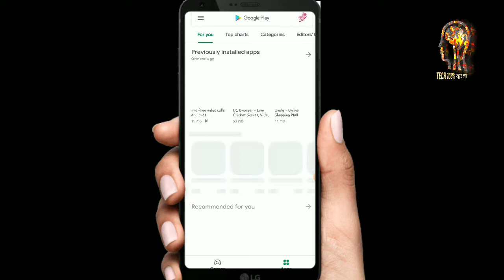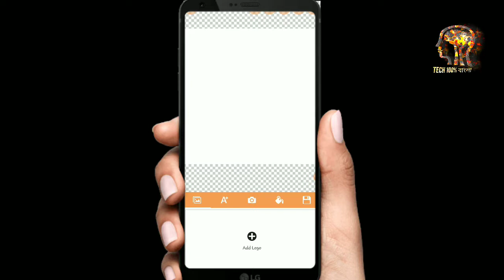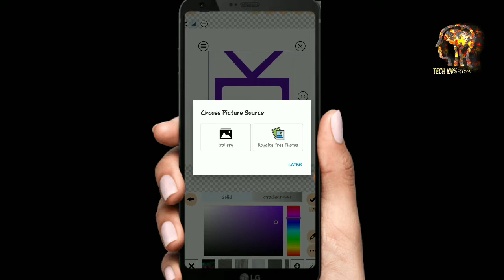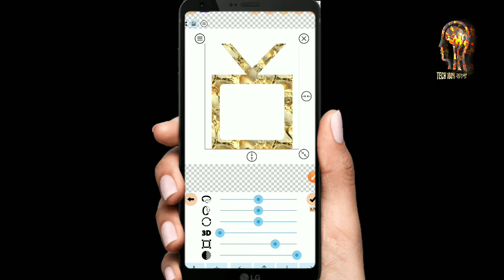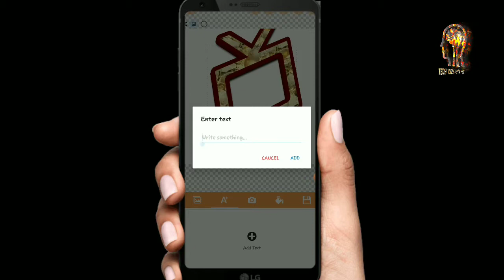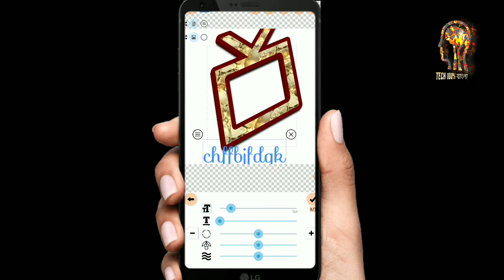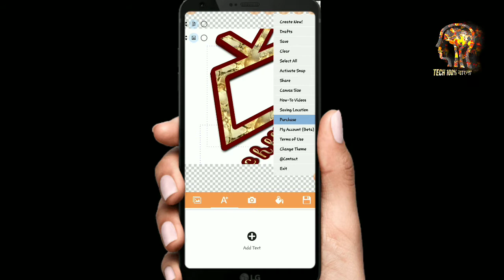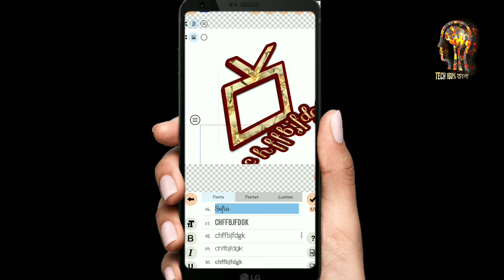How to Create Professional Logo on mobile phone ..মোবাইল ফোন দিয়ে খুব সহযে লোগো তৈরি।। Tech100%বাংলা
How to Create Professional Logo on mobile phone ..মোবাইল ফোন দিয়ে খুব সহযে লোগো তৈরি।।

How To Logo Mobile phone#

মোবাইল ফোনের মাধ্যমে খুব সহজে লোগো ও থামনেল তৈরি করুন এই এপের মাধ্যমে ধন্যবাদ সবাইকে...।

Related Tag  :  How to Create Professional Logo on mobile phone.